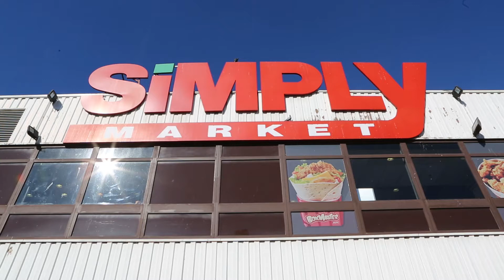Imagine Vitry, rencontre du 14 octobre 2017 au Simply market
En 2017, le maire de Vitry-sur-Seine, Jean-Claude Kennedy, et la municipalité ont lancé une démarche d’écoute et de dialogue avec les Vitriots pour faire le point ensemble sur Vitry et imaginer comment y vivre demain. Un appel à toutes les voix et toutes les imaginations pour parler de la ville et dessiner le Vitry de leurs rêves.